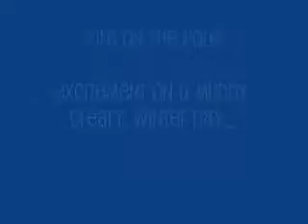Fire on the Pole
You never know what'll happen in the country. This is a funny 'music' video about a Telephone pole in a pasture, which catches fire for no apparent reason.